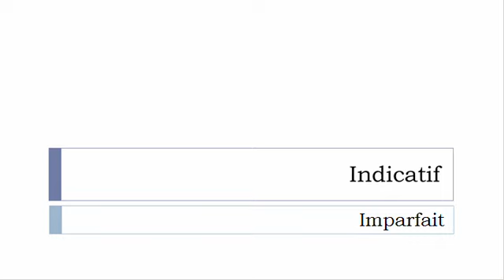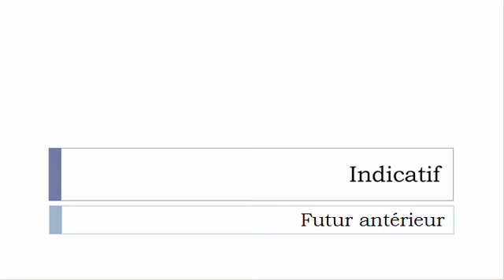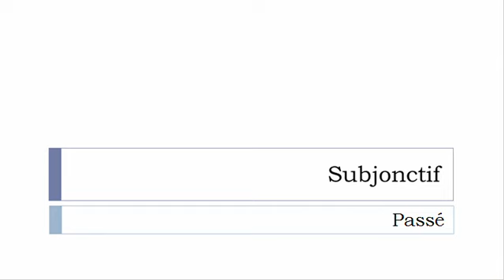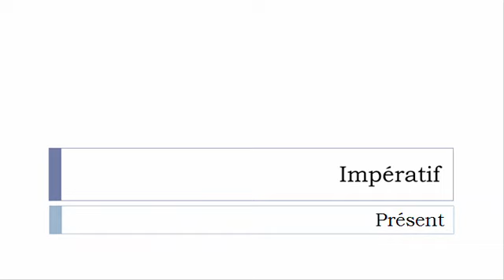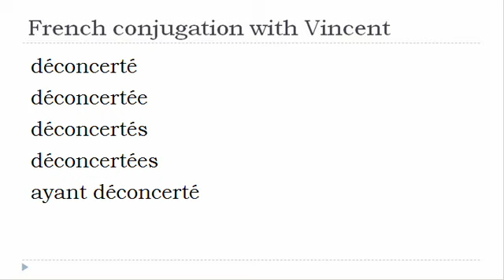French verb = All tenses # Déconcerter